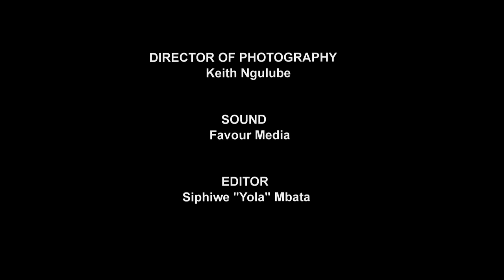Short documentary about Sibusiso Mogale, a young man born with no arms.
Meet Sibusiso Mogale, a young man who was born with no arms. Sibusiso doesn't let the disability affect him. Instead he gets up each day and pursues his dreams while living life to the fullest. This video is meant to inspire, motivate and show people that nothing is impossible. Life is not determine by your current situation or condition.